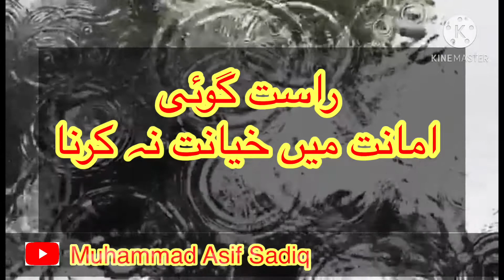Boland Mokam ( بلند مقام )